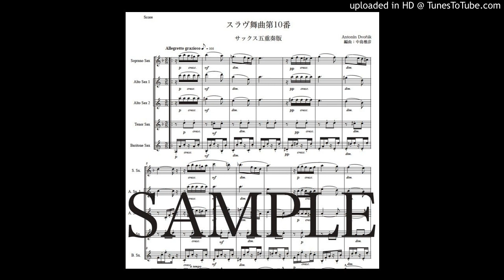ドヴォルザーク「スラヴ舞曲第10番」サックス五重奏版（編曲：中島雅彦）